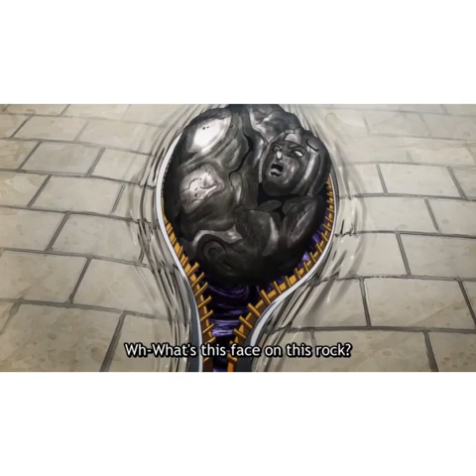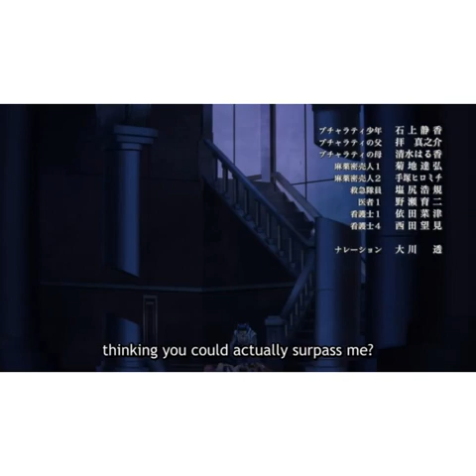Jojo Part 5: Araki's Fatalist Masterpiece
Jojo's Bizarre Adventure: Part 5: Vento Auero is an anime about gangsters named after Italian food fighting each other with magic ghost powers, and this video is all about why it's important to me.